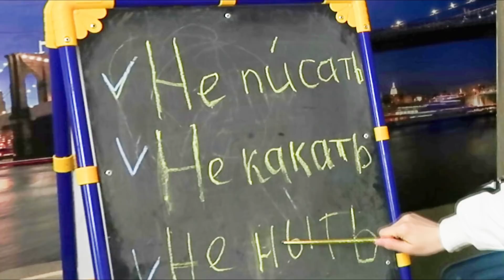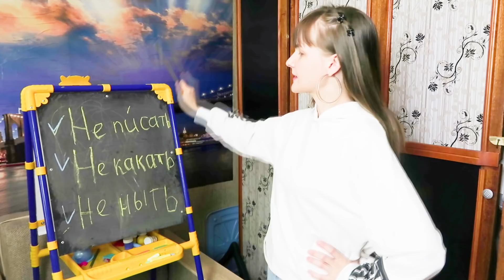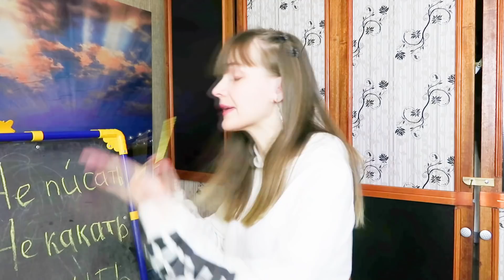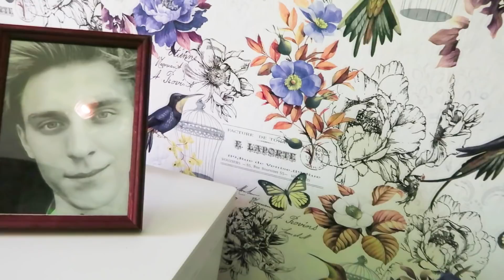КОРОЧЕ ГОВОРЯ,КАРАНТИН С МЛАДШЕЙ СЕСТРОЙ/СПАСИТЕ